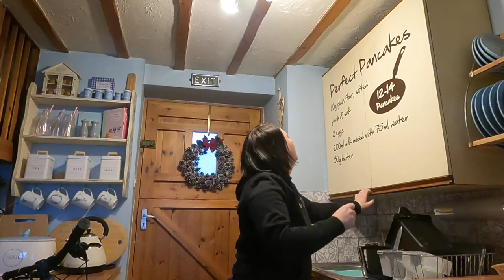Vlogmas 2022 | Day 17 | A Productive Day!